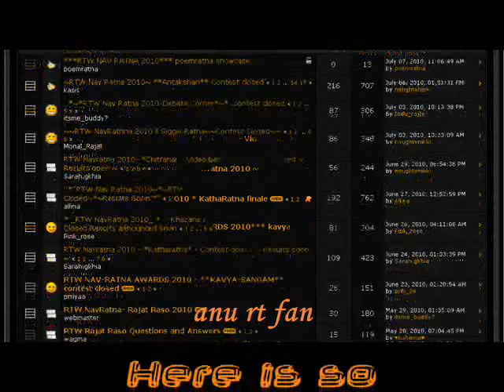rtw nav ratna1